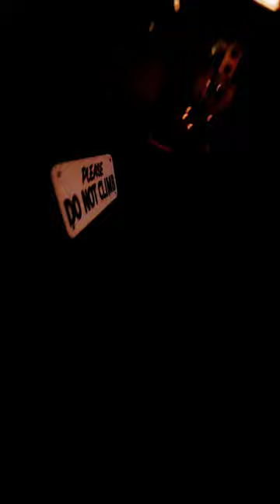March 30, 2024